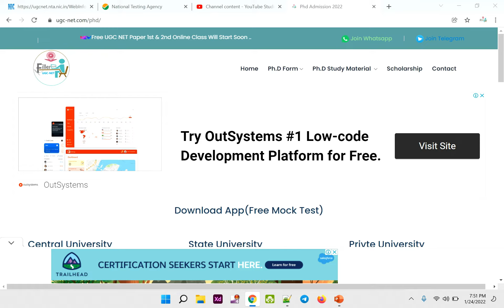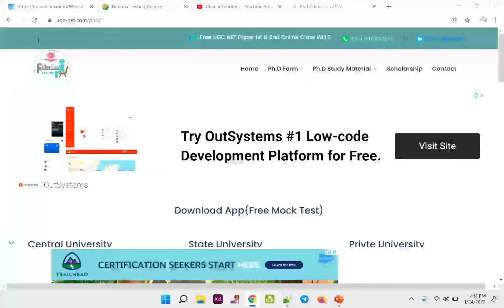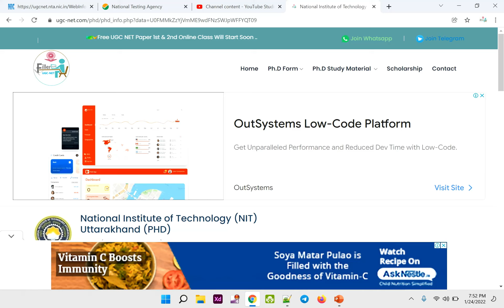Central University Phd Form 2022 | Phd form free | phd news 2022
IGNOU admission 2021 |  IGNOU Phd entrance exam 2021 | ignou phd 2021